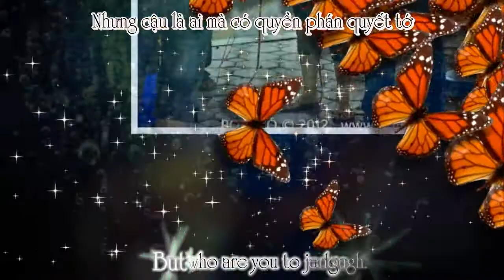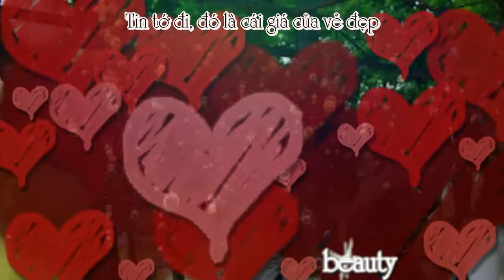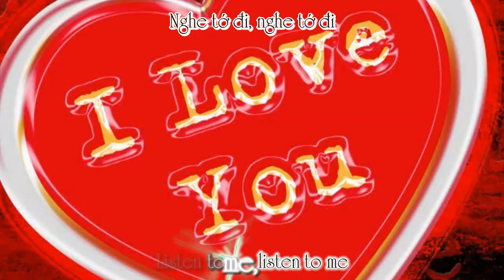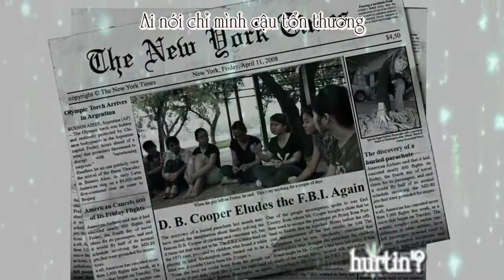[POTATO] - Team Work Tại Công Viên Thống Nhất - Who say?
"Teamwork" là gì?

Who say you can't be the best?

CÔNG TY GIÁO DỤC & TRUYỀN THÔNG POTATO

Với niềm tin mỗi cá nhân đều có nội lực và tiềm năng mạnh mẽ (POTential ATOm), đặc

biệt là tin tưởng sâu sắc vào con người Việt, vào một dân tộc đã được lịch sử minh

chứng, Công ty POTATO định hướng doanh nghiệp xã hội và tập trung không ngừng cho

sự phát triển thế hệ trẻ.

- POTATO xây dựng một hệ thống toàn diện hỗ trợ tích cực cho sự phát triển giáo dục

trẻ em từ nhiều chương trình nhỏ hơn.

- POTATO không ngừng sáng tạo các ý tưởng mới và sẵn sàng chia sẻ cởi mở với mọi

cá nhân/tổ chức trong xã hội. POTATO mong muốn kết nối được tất cả các nguồn lực

khác nhau, phát huy tối đa sức mạnh cộng đồng thoát khỏi lối mòn và tạo nên giá trị

bứt phá.

- POTATO tạo lập môi trường làm việc dựa trên nền tảng giá trị đề cao những cá nhân

khát khao cống hiến, khát khao hoàn thiện mình và đóng góp cho xã hội.

- POTATO luôn mở rộng cửa chào đón tất cả những cá nhân tâm huyết cùng hợp tác

cùng chung tay góp sức đưa con thuyền giáo dục Việt Nam vững vàng tiến xa.

Các đơn vị đã từng hợp tác với POTATO: Nhà xuất bản Tri Thức, Trường mầm non BBK

(Anh Quốc), Trường tiểu học Dreamhouse (trực thuộc Hệ thống giáo dục Dreamhouse),

Trường mầm non Ánh Dương, Trường mầm non Thăng Long Kidsmart, ..

1 Buổi team work "hại não"

Tuy khó nhằn nhưng mà thật bổ ích